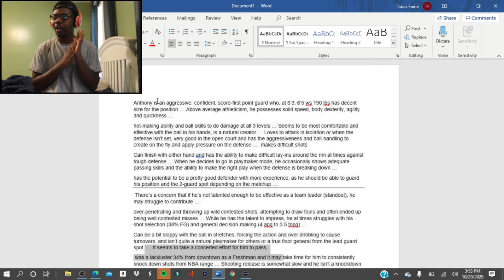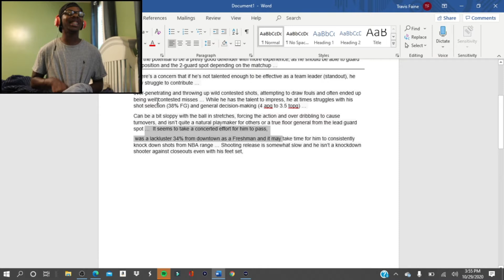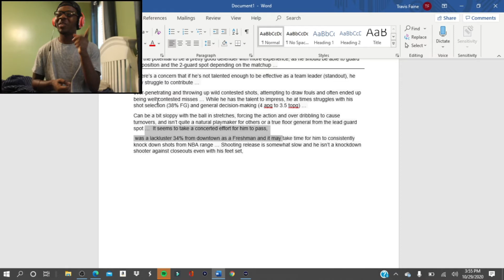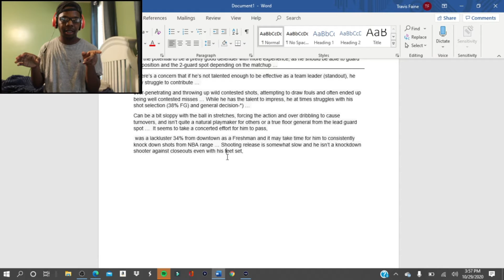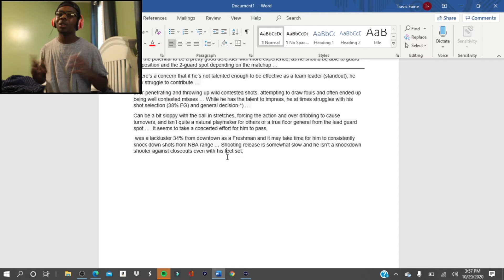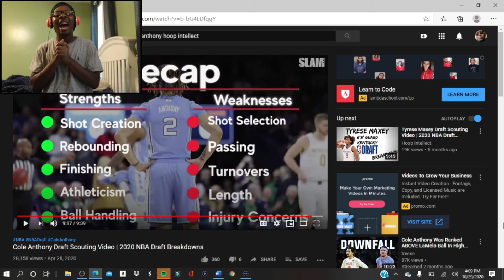Celtics Fan Draft Report: Cole Anthony [Is He The One?] Reaction/Analysis